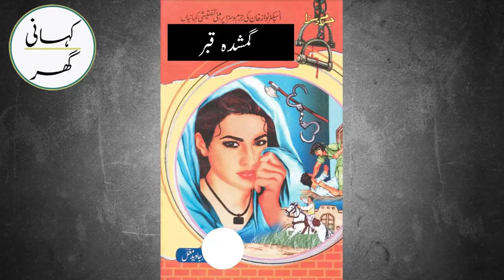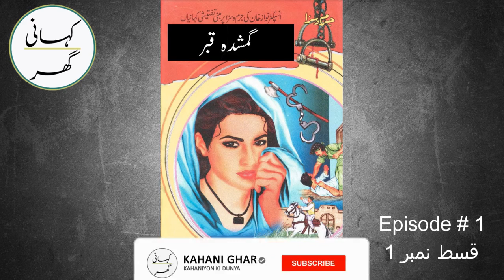01. Gumshuda Qabar (گمشدہ قبر) - Urdu/Hindi Storiy by Inspector Nawaz Khan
01. Gumshuda Qabar (گمشدہ قبر) - Urdu/Hindi Storiy by Inspector Nawaz Khan

ایک نڈر اور جرأت مند صحافی کی داستان جو اپنے فرض کے لیے جان پر کھیلنا جانتا تھا۔ دشمنوں کی سازش نے اسے کالا پانی پہنچا دیا تھا، اس کے سینے میں ایک راز دفن تھا اور یہ راز جاننے کے لیے ضروری تھا کہ اسے کالا پانی سے فرار کرایا جائے۔

شکیل احمد صدیقی کی آواز میں ریکارڈ کی گئی یہ داستان آپ کو ضرور پسند آئے گی۔